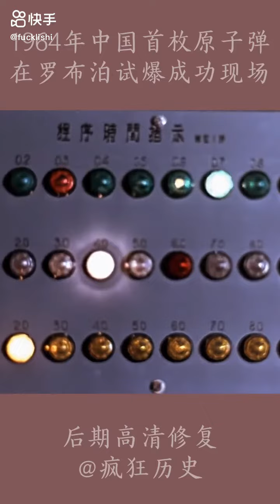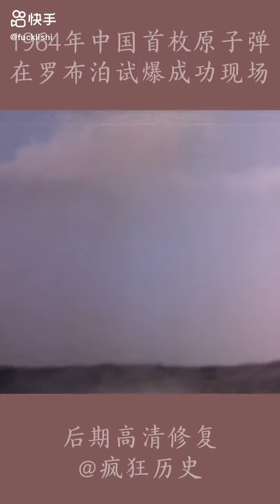1964년 중국의 핵무기실험 ㅡ원자탄폭발성공